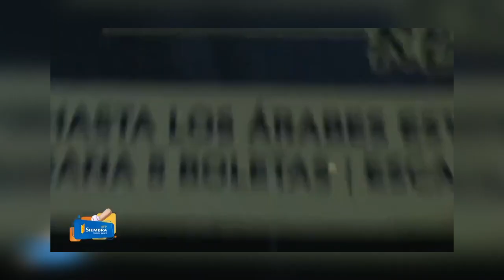RESUMEN ÁGUILAS CIBAEÑAS VS TIGRES DEL LICEY 03 ENERO | ROUND ROBIN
RESUMEN AGUILAS CIBAEÑAS VS TIGRES DEL LICEY  03 ENERO | ROUND ROBIN